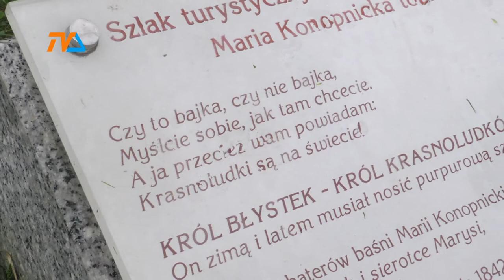Urodziny Marii Konopnickiej - Moniuszko i Kowalski złożą wizytę poetce |TVSUWAŁKI